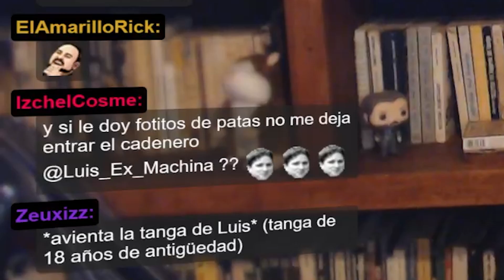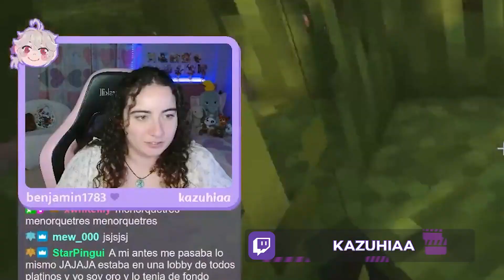El rey de las caídas a regresado | Paren con los gritos | me estaba maman... | Clips Random #47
Fall guys a regresado, las caídas siguen siendo épicas ¿Fotos de patas?

Kazuhiaa (Twitter: @kazuhiaa )(Twitch: kazuhiaa )
AG Bean3r  (Twitter: @agbin3r )(Twitch: agbin3r )
Enriquecrimson (Twitter: @EnriqueCrimson  )(Twitch: enriquecrimson )
luis_ex_machina (Twitter: @LuisExMachina )(Twitch: luis_ex_machina )
Horror Scream (Twitter: @Horror_Scream_ )(Twitch: horror_scream_ )
deadskullt (Twitch: deadskullt )
Terbiumsg (Twitter: @TerbiumSG )(Twitch: terbiumsg )
marcotpmx (Twitter: @marcotpmx )(Twitch: marcotpmx )
SiiK NightMarev  (Twitter: @SiiK_NightMareV )(Twitch: siiknightmarev )
El Tío Cesar Juega  (Twitter: @eltiocesarjuega )(Twitch: eltiocesarjuega )
ShecoCactus  (Twitter: @ShecoCactus )(Twitch: shecocactus )
mrjag21 (Twitter: @mrjag21 )(Twitch: mrjag21 )
ag_copdavid (Twitter: @AG_CopDavid )(Twitch: ag_copdavid )
Saiken_Juega (Twitter: @Saiken_Juega )(Twitch: saikenjuega )